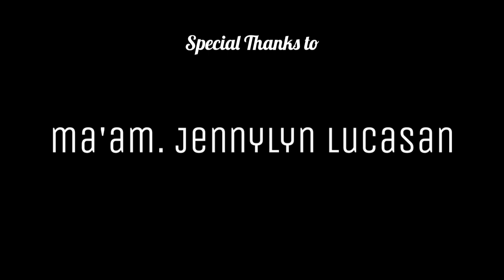Worship day | Janna Miller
By the way i am johnmiller a.k.a jannamiller im from the Philippines.
I am here to this flat form to share my knowledge and idea's and many more...My channel is all about anykinds of entertainment.

Thank you so much for supporting me guys...
GOD ALWAYS BLESS US.😙😙😙

■WANT SOMETHING TO GIVE■
24K SALON
YUBENCO TETUAN.,ZAMBOANGA DEL SUR.,ZAMBOANGA CITY 7000 PHILIPPINES.

■FOR BETTER QUALITY VIDEOS PLEASE WATCH ON HD■

EditorApp:KINEMASTER
Phone:SAMSUNG  J7+